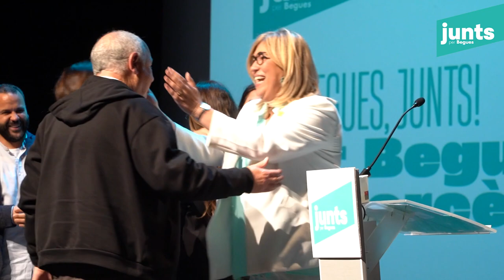Presentació Junts 2023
Acte de presentació de Mercè Esteve com a candidata a la reelecció a l'alcaldia de Begues i presentació de la llista electoral de Junts per Begues. Amb la participació de Marta Madrenas (alcaldessa de Girona i diputada de Junts al Parlament de Catalunya) i Míriam Nogueras (portaveu de Junts al Congrés dels Diputats)